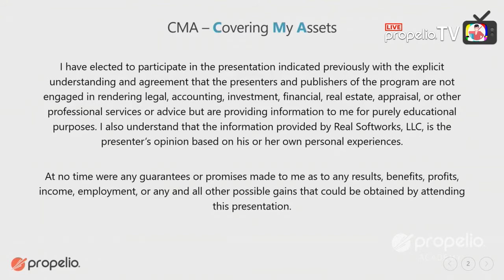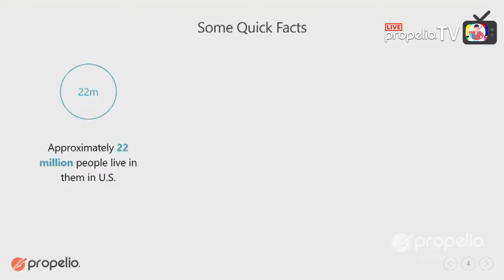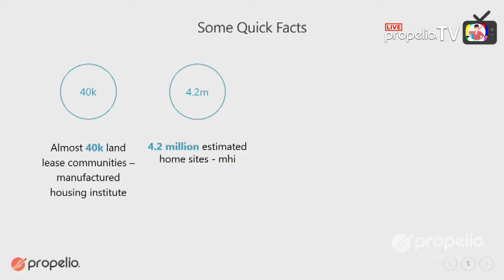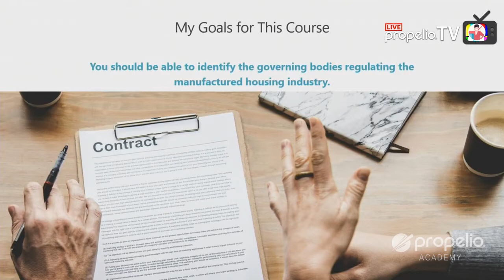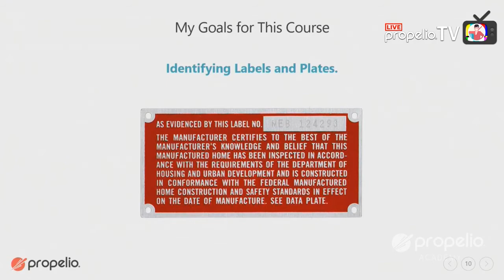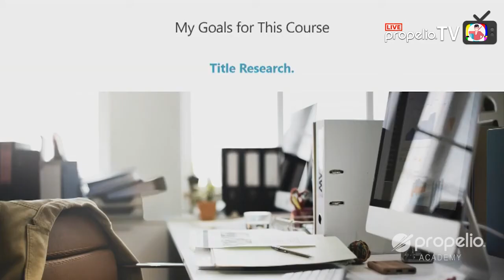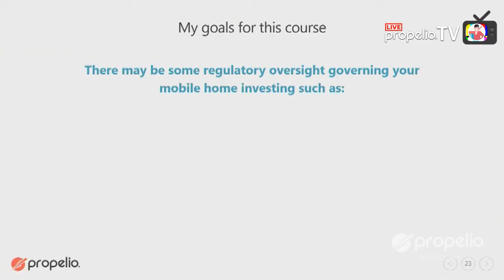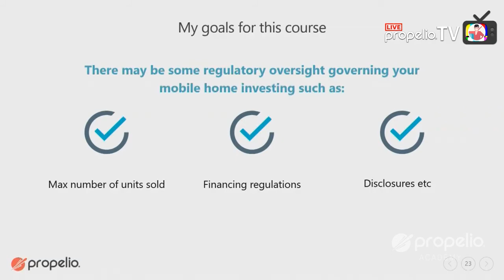Lesson 1 - Course Introduction | Investing In Mobile Homes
In this lesson Daniel Chad Moore, Co-founder of Propelio, will be teaching you how to use mobile homes as personal property to generate notes, cashflow and massive triple digit returns. This class will not teach mobile home park investing, RV investing, modular home investing, mobile homes as real property or rentals.

Propelio wants to equip you with everything you need to succeed as a real estate investor. Propelio Academy will give you the knowledge and actionable steps to take and our Propelio App and Software is a robust set of tools that will help you find the right properties at the right price. You can search for discounted properties on the MLS, run CMA reports to quickly analyze a deal, and reach motivated sellers online with a 1-click lead generating website.

Watch for free as well as several hundred hours of other real estate videos